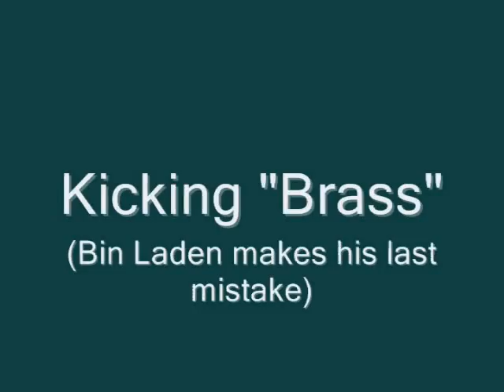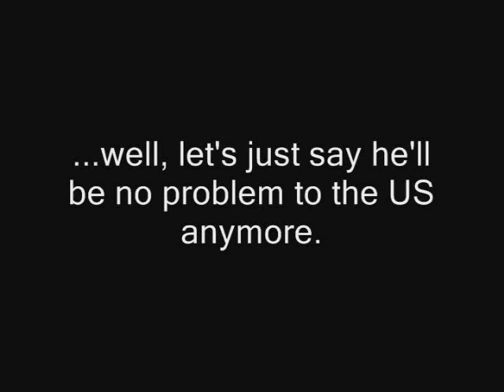A Bad Day for Bin Laden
This is by-far the most fun I've had shooting at a paper target. The targer is a depiction of Bin Laden (yes, I am an anti-terrorist). The ammunition being used is Remington UMC FMJ rounds for the full accuracy effect. Watch the end of the video and see what little Osama looked like when America gets fed up. Save paper: use terrorists as targets!

++Heil dem Waffenbau